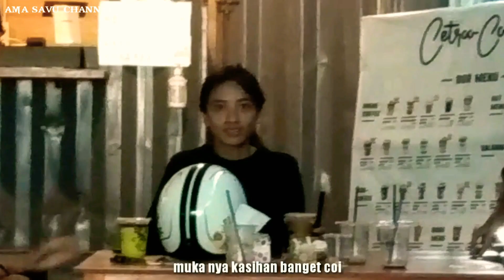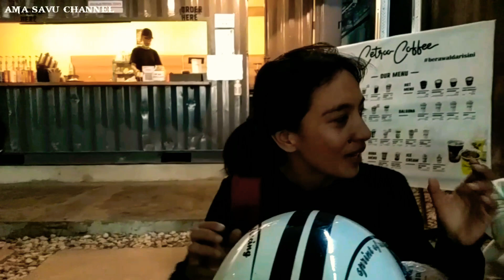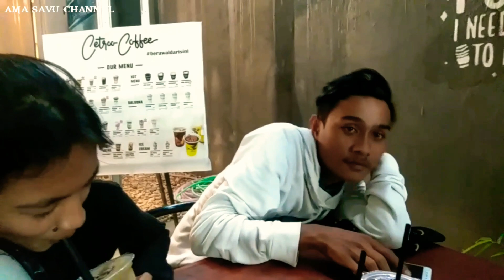prank IBU GURU CANTIK. //prank sumba timur.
ok teman" vidio kali ini,kita parank ibu guru cantik.guru smaker sumba timur.
trimakasih.

PRANK SUMBA TIMUR.

YK GAMING dan youtube channel ARNOLD DEAK.